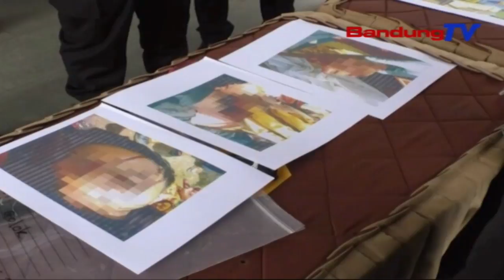Tersangka Pembunuh Kusir Delman Berhasil Dibekuk | SBR | BANDUNGTV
SBR | BANDUNGTV | IRFAN RAMANDA | Tersangka Pembunuh Kusir Delman Yang Terjadi Di Majalaya, Pada Minggu Kemarin, Akhirnya Berhasil Ditangkap Tim Gabungan Dari Satreskrim Polresta Bandung Dan Polsek Majalaya. Tersangka Yang Merupakan Teman Korban, Tega Membunuh Korban Karena Tersinggung Saat Meminum Minuman Keras Bersama Korban. Karena Melawan Saat Ditangkap, Pelaku Terpaksa Dilumpuhkan Petugas.